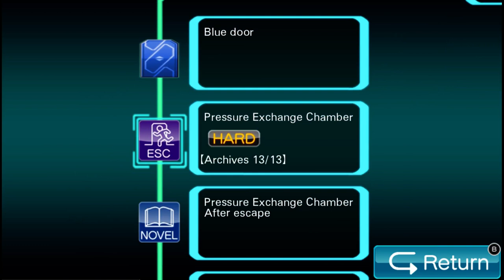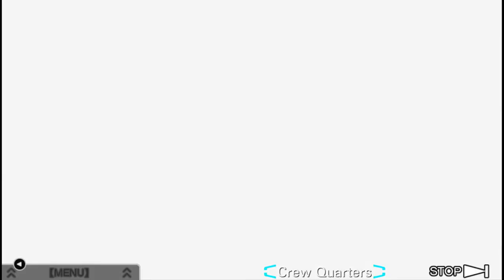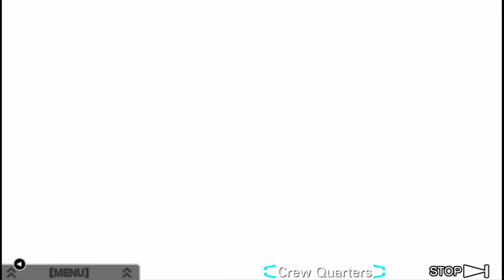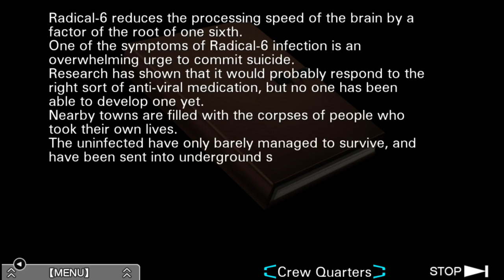Let's Play Zero Escape: VLR #53: Quarks Rettung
Schnitt:
MAGIX Video Deluxe 2015